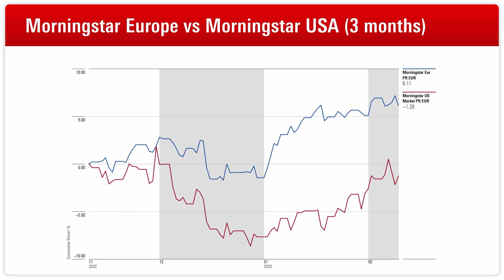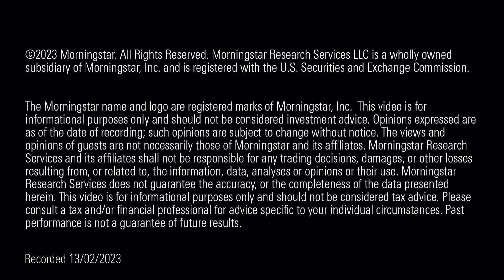Why European Stocks Outperform US Ones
European markets are off to a good start in 2023, despite dark clouds lingering. In this video market strategist Michael Field explains the reasons for the comeback